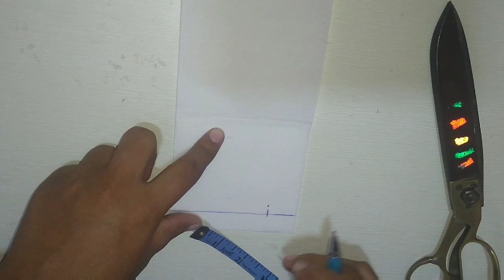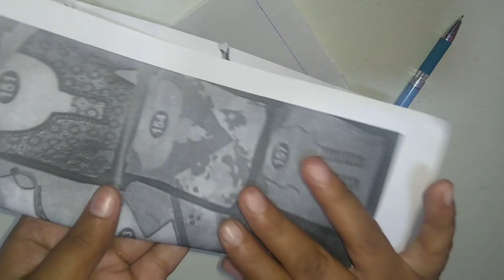Avani -How to make neck cutting in canvas